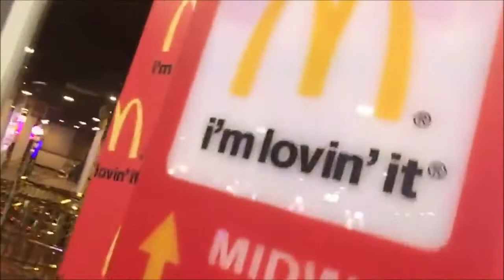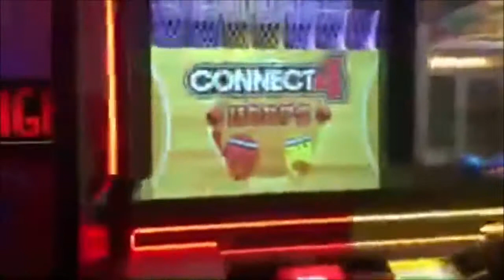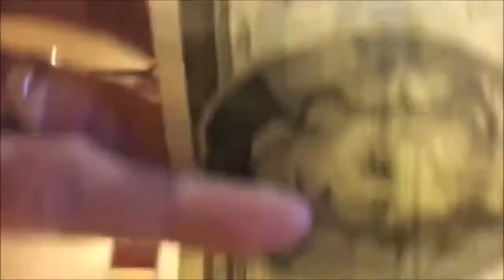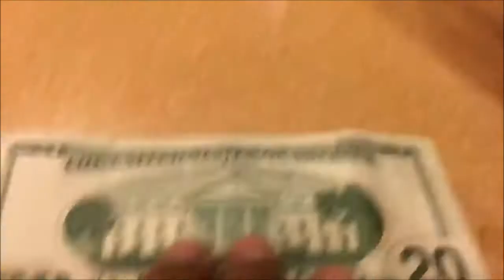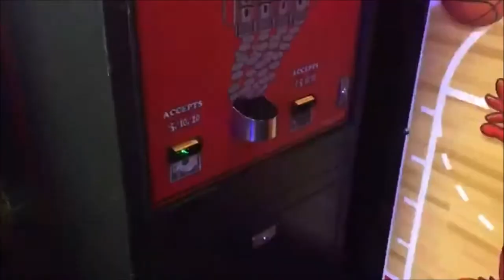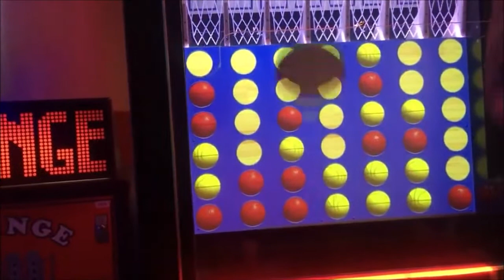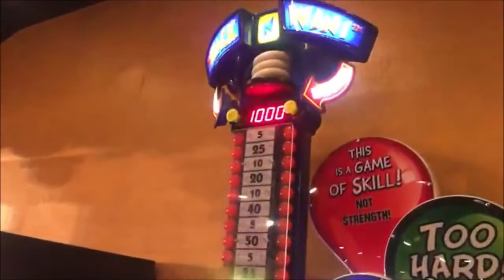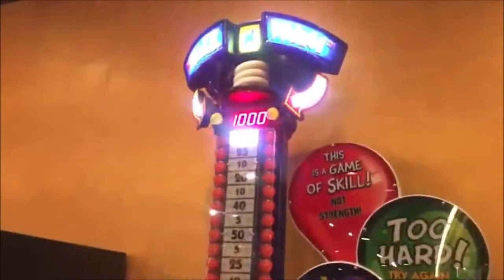LETS GO TO LAS VEGAS | PURBA FAMILY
let's go to las vegas guyz. kids still holiday the best place to go and fun will be las vegas.

Indonesian daily Vloggers
Indonesian family Vloggers
Indonesian family Vlog
family daily Vloggers
family daily Vlog
Purba family